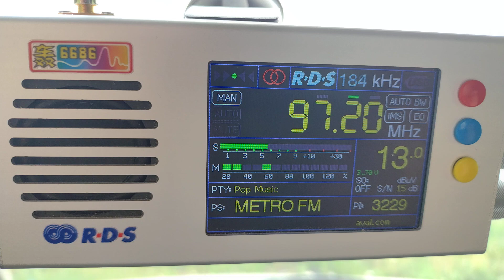Metro FM / ? Турция 97.2 MHz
24.05.23
TEF 6686
telescope antenna 1.2
Анкара или Стамбул (предположительно)